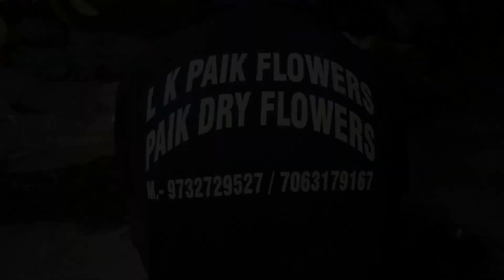ECO FRIENDLY SOLA GARLAND. L K PAIK FLOWERS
L K Paik Flowers Sola wood manufacturing  ..Eco friendly solawood garland, Garland, Toronto, Bandhanwar, Hair Gajra,  Bouquet,  potpourri,Dried Exotic ,Etc...Manufacturer company form to Kolkata.